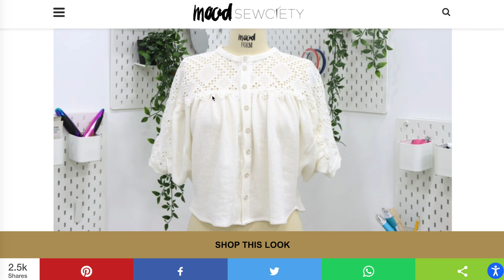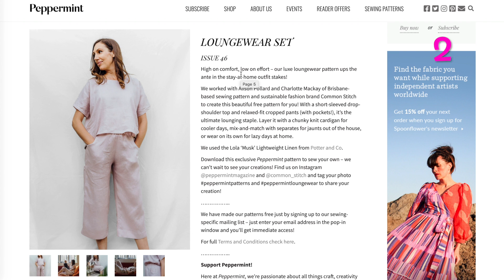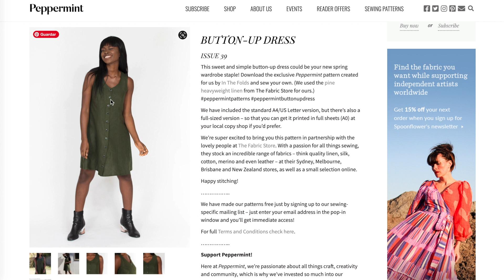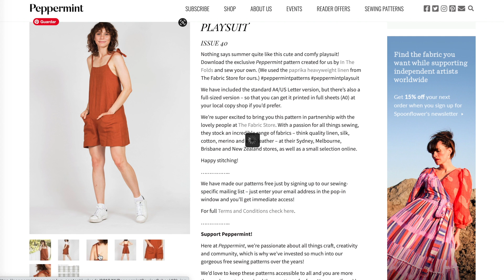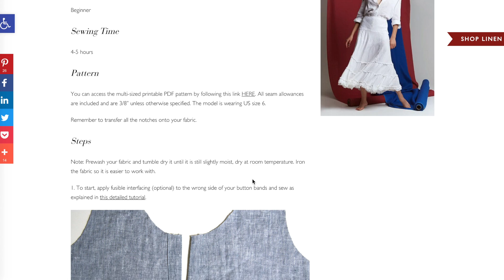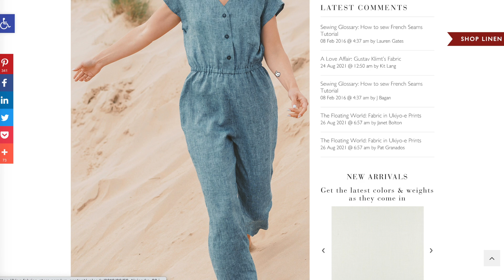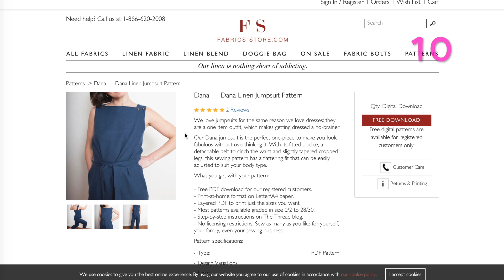10 PATRONES GRATIS aptos para LACTANCIA + POSTPARTO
Hola amores!! En este vídeo os enseño 10 patrones gratis para hacer ropa apta para lactancia materna y para el postparto. Espero que os resulte un vídeo muy interesante!! Feliz costura!

👉 Vídeo donde usamos un patrón gratuito del blog de Mood Fabrics y donde explico con todo detalle cómo descargarlo y cómo elegir la talla